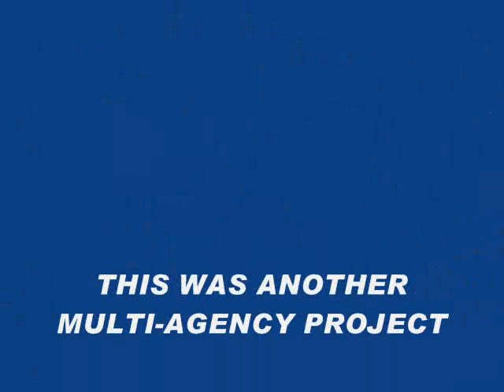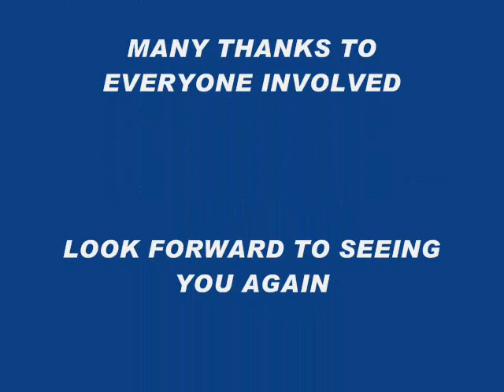FFORDD LAS EAD 2008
Another successful Environmental Action event in Llandudno. The event was only made possible by the co-operation and hard work of all partner agencies. Thanks to the commitment and endeavour of all involved many tons of unwanted items were removed from the estate over the two days.